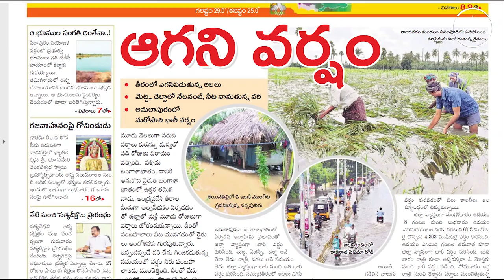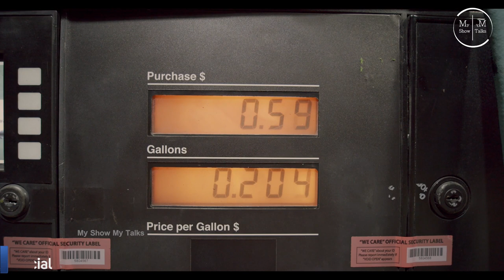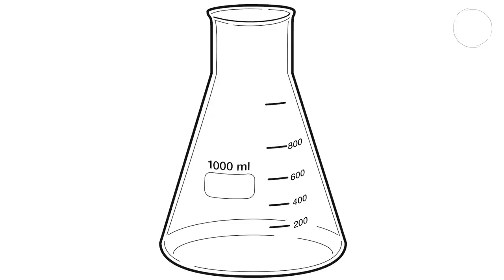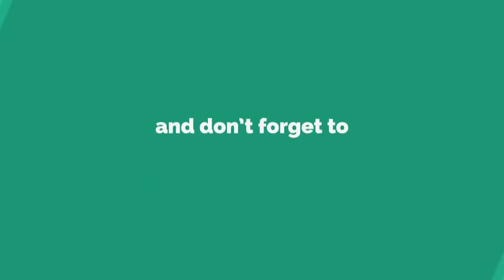How Do We Measure Rainfall | How Rain Gauge Is Used To Measure Rain | My Show My Talks | Prabhakar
Rain is liquid water in the form of droplets that have condensed from atmospheric water vapor and then become heavy enough to fall under gravity. Rain is a major component of the water cycle and is responsible for depositing most of the fresh water on the Earth. It provides suitable conditions for many types of ecosystems, as well as water for hydroelectric power plants and crop irrigation.